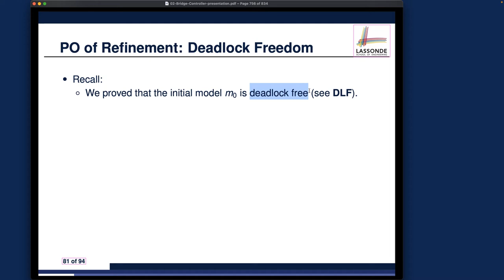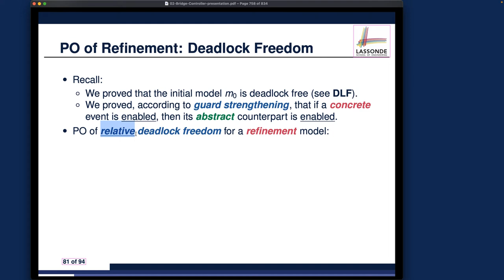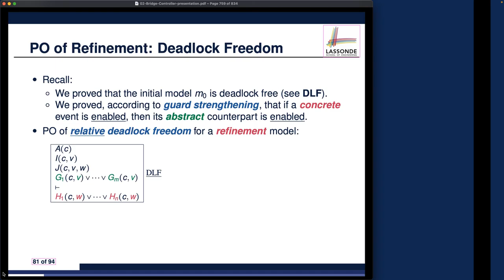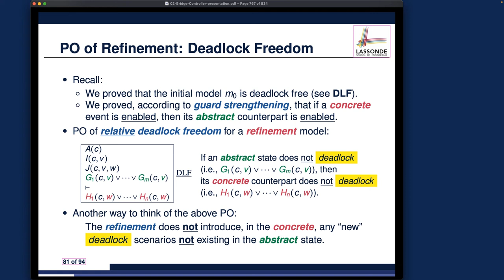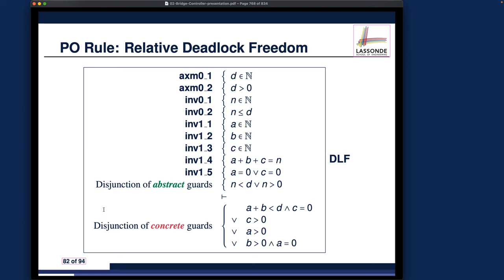[HD] EECS3342 W22 - Lecture 2 - Part L1 - Relative DLF: Idea and Sequent